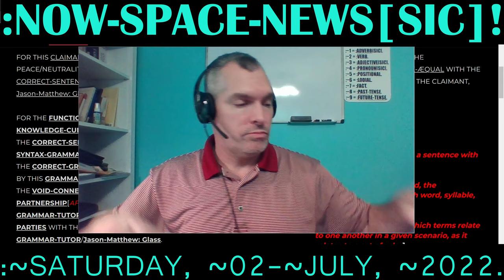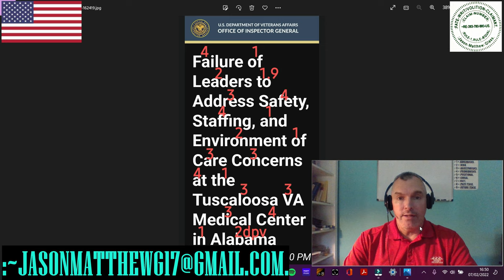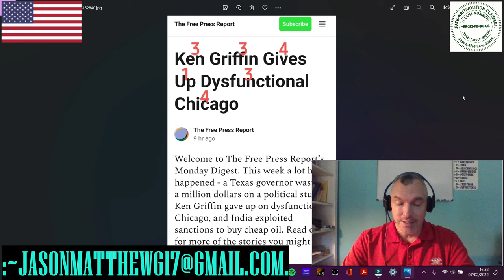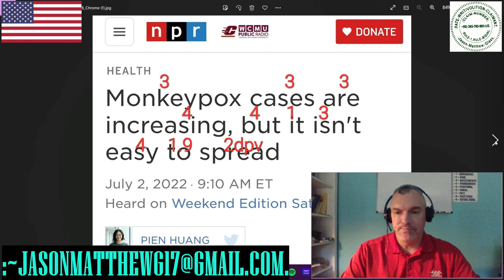:~SATURDAY, ~02-~JULY, ~2022: NOW-SPACE-NEWS[SIC]!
FOR THE ~SATURDAY, ~02-~JULY, ~2022 OF THE NOW-SPACE-NEWS[SIC]!